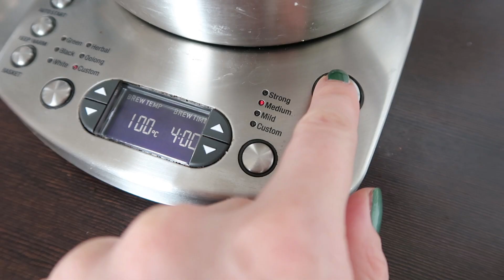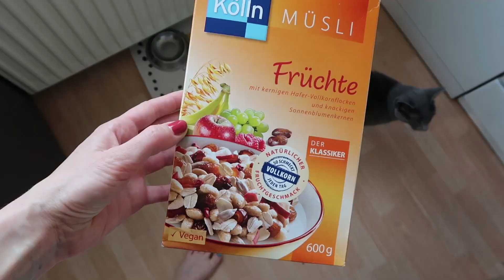FOOD DIARY I WEEKLY VLOG I Advance Your Style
Eine Woche voller Essen: Ein Food Diary in der Wochenausgabe heißt jeden Menge Inspiration für „gesundes“ und vor allem leckeres Essen. Ich bin gespannt, was ihr von meinem Weekly Vlog mit dem Schwerpunkt Essen und Kochen haltet!

Canon PowerShot G7X Mark II ** http:// goo.gl/MBqzYf *

** PR Sample - dieses Produkt wurde mir kosten- und bedingungslos zur Verfügung gestellt.